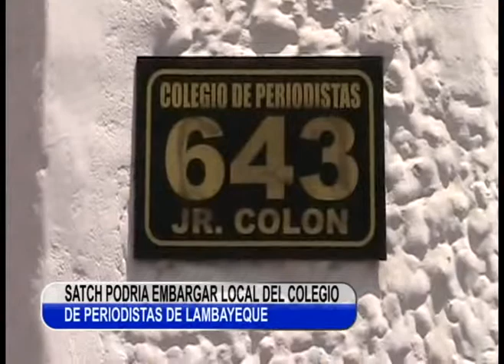SATCH PODRIA EMBARGAR A COLEGIO DE PERIODISTAS DE LAMBAYEQUE TLN CANAL 41